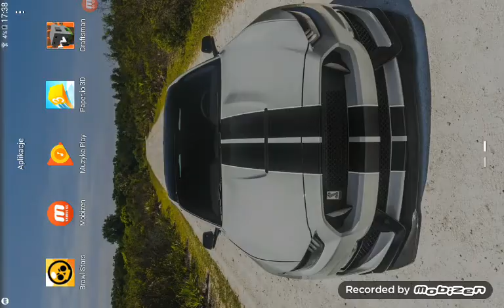Ciekawostka dla graczy brawl stars daj suba z dzwoneczkiem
Jak tym nie wiedziałeś to napisz taki komentarz
To przypne ći serduszko i odpowiedź na mój komentarz dzk